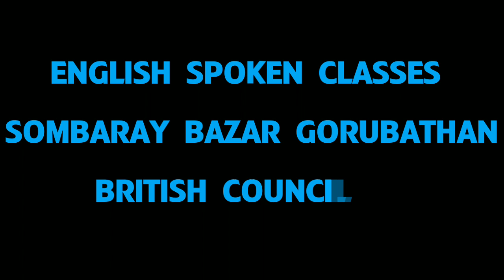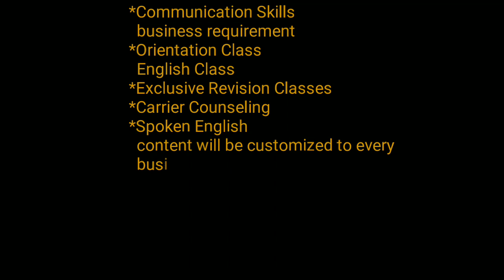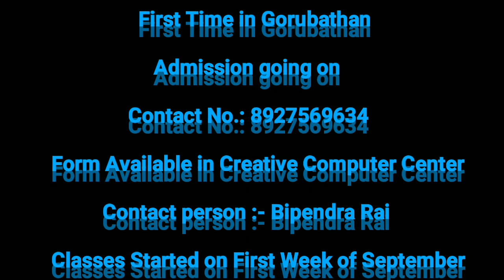English Spoken Classes at Sombaray Bazar, Gorubathan ....